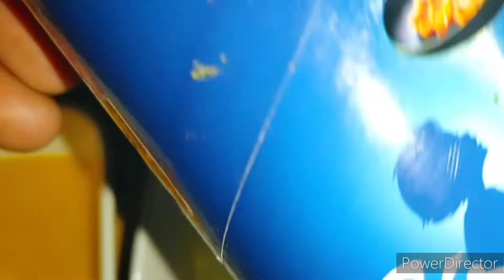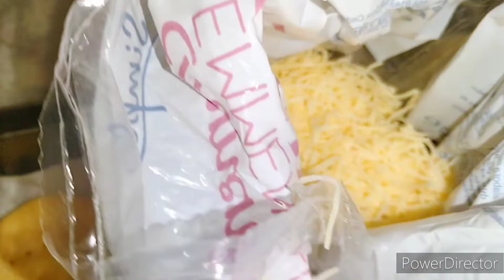spéciale fête de fin d'année avec différents apéritifs